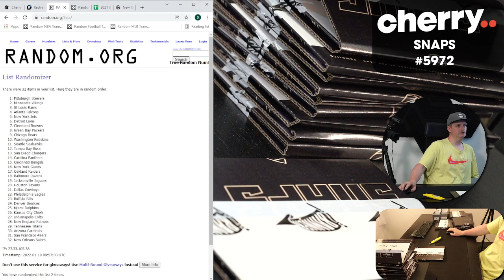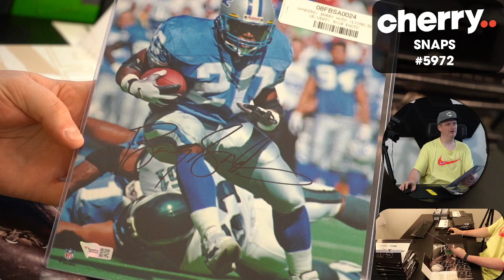2021 Banner Snaps NFL - Signed Photo 1-Box Break #5972 - Random Team - Jan 10 (5pm)